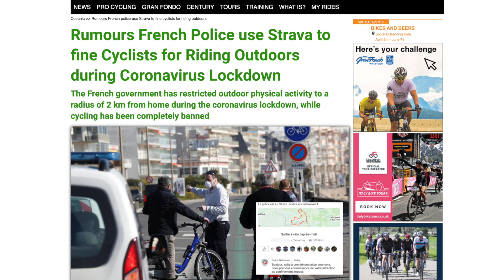Let Us Out! (+Some good news)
A little life-update vlog from our Coronavirus lockdown in Melbourne. Plus we share some good news.

🐱 MY KIT